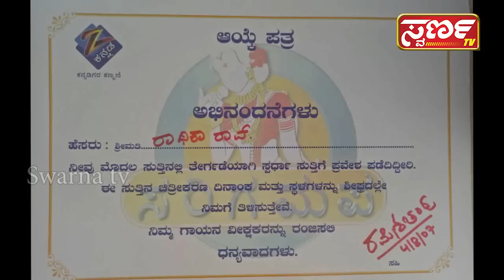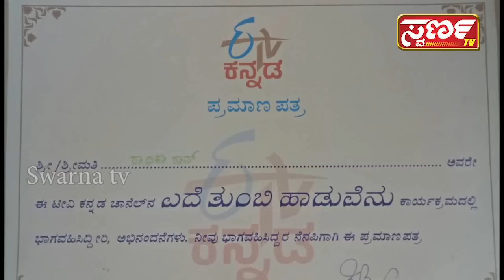Swarna TV MANDYA - ಯಶಸ್ವಿನಿ Episod 5